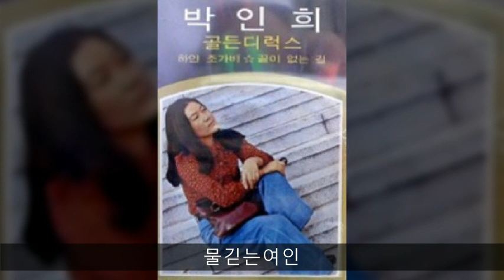박인희 골든디럭스 A10 물긷는여인